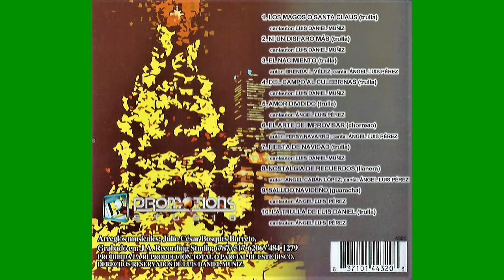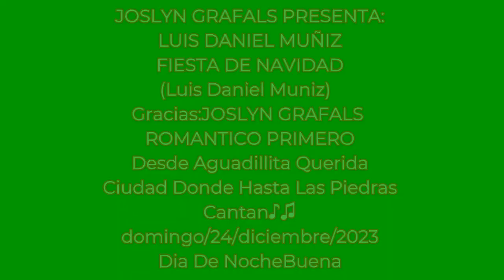FIESTA DE NAVIDAD,LUIS DANIEL MUÑIZ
JOSLYN GRAFALS PRESENTA:
LUIS DANIEL MUNIZ
FIESTA DE NAVIDAD
(Luis Daniel Muniz)
Gracias:JOSLYN GRAFALS
ROMANTICO PRIMERO
Cantan♪♫
domingo/24/diciembre/2023
Dia De NocheBuena